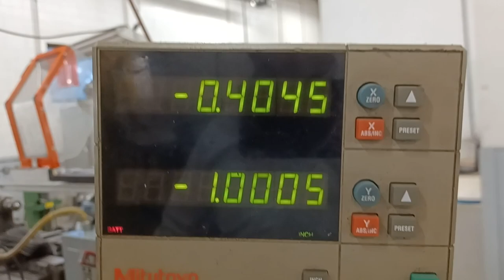Acer Ultima 3VS Variable Speed Vertical Mill with Mitutoyo DRO, One-Shot Lube and More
Lot 50 - Acer Ultima 3VS Variable Speed Vertical Mill with Mitutoyo DRO, One-Shot Lube and More

Equipped with: Mitututoyo 2-Axis DRO, 8" & 4" Column Risers, One-Shot Lube, R8 Spindle Taper, Quill Handle, Power Draw Bar
*Note: Spindle speed adjustment does not work consistently.*